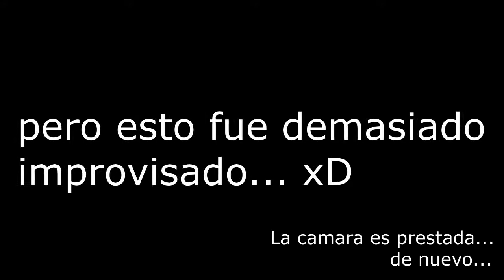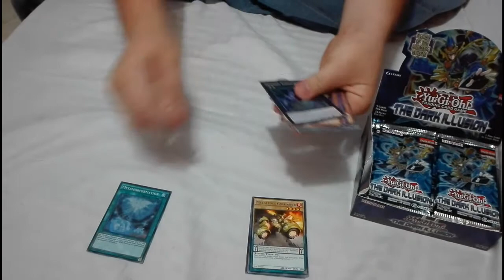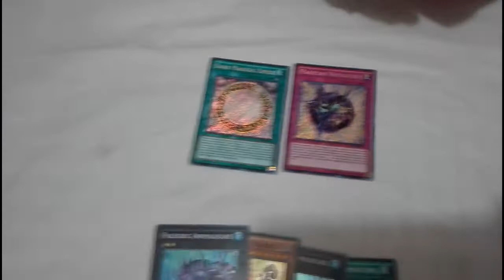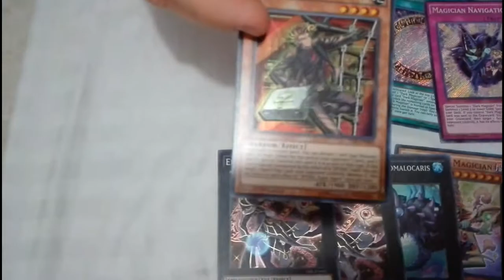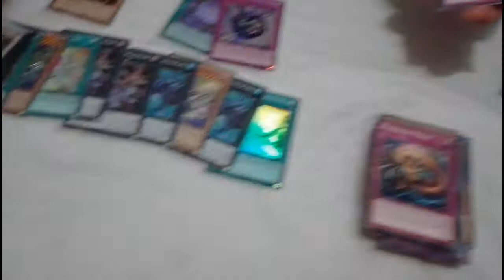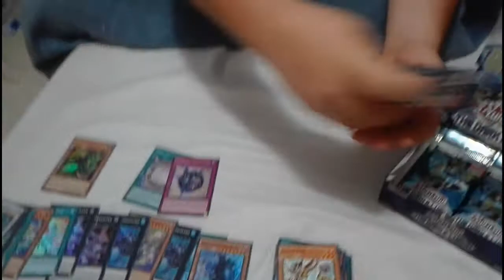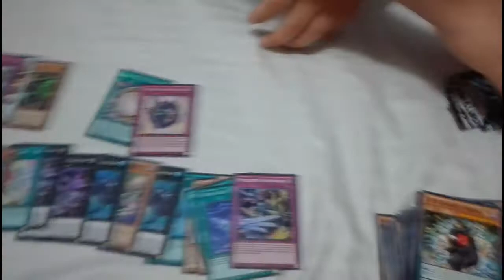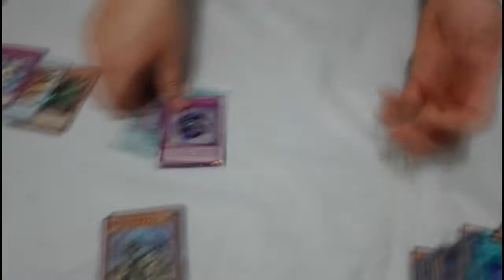YGO Booster Pack Dark Illusion - Excelentes Pulls!! :D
Hola a todos chicos y chicas, el dia de hoy les traigo un video nuevo, espero que les guste, si hay aceptacion de este unboxing empezare a subir cositas sobre yugioh y tambien sobre TCG y demas cosas :), gracias